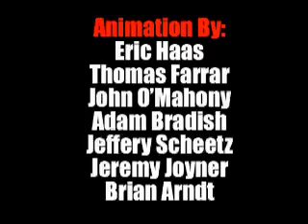Minimates Galactica Rap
1st Place Winner! SciFi Channel's Battlestar Galactica Videomaker Competition

This video was created by the staff and students of the The DAVE School as part of the Sci-Fi channel's Battlestar Galactica Fan Film competition.  It's a an original rap video featuring Art Asylum's MiniMates! This is our fourth MiniMate project, check out Batman New Times, X-Men Dark Tide and MiniMate Star Trek.

Special Thanks to Kays and Henry Dittman for their inspired rap!